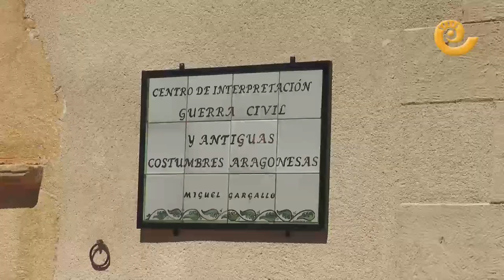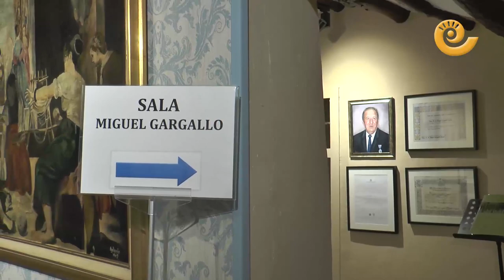La Comarca.tv- Inauguración Museo Guerra Civil y Costumbres Antiguas en Gargallo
La creación de un Centro de Interpretación de la Guerra Civil y Costumbres Antiguas Aragonesas que se inauguró ayer y ya ha creado dos puestos de trabajo. El empresario ha invertido 1,2 millones de euros en la reforma de una casa antigua situada junto a la Iglesia para convertirla en un centro expositivo. Estará abierto de forma permanente hasta septiembre y a partir de octubre, con cita previa